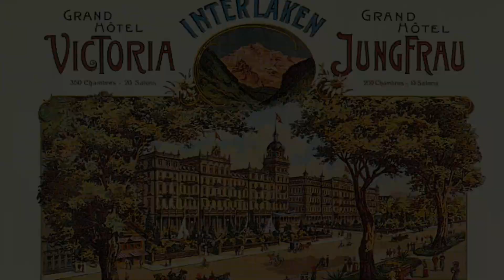Suisse GH Giesbach Interlaken Oberland bernois